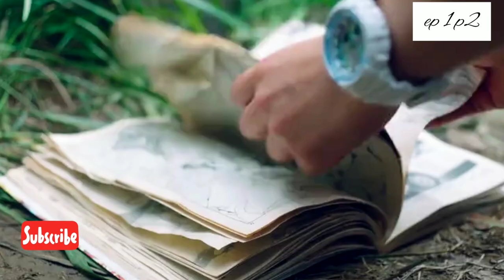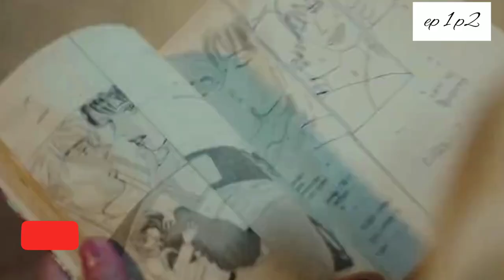Twenty five twenty one / Episode 1 / Part 2 / Web series factory / Tamil Dubbed / Tamil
About Th twenty five twenty one  tamil explanation / All Asian drama's tamil explanation in our channel.

                           "WEB SERIES FACTORY"
DESCLAIMER :